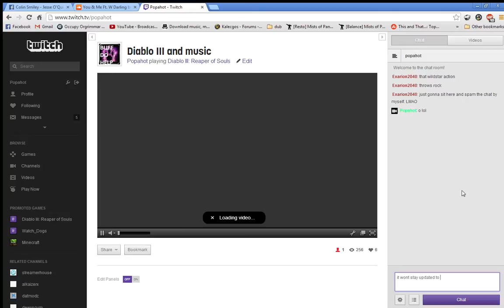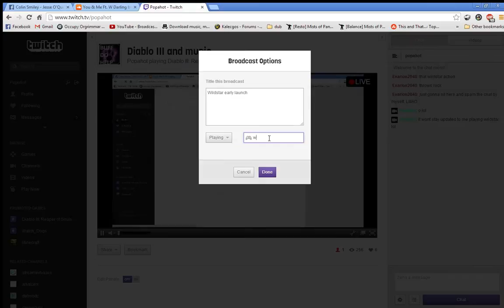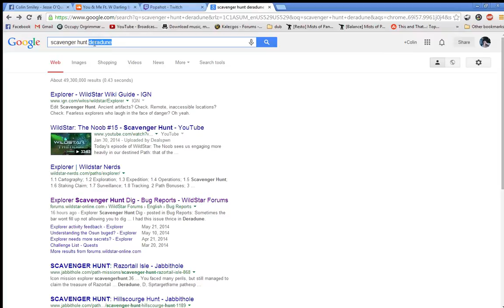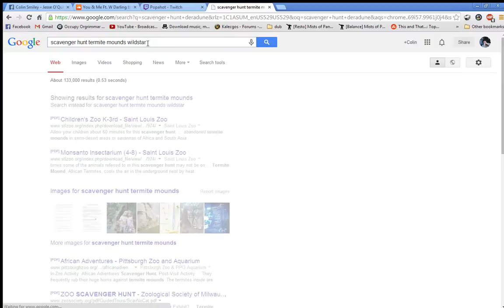Wildstar Early launch (lvl 9-12) - 6 / 19